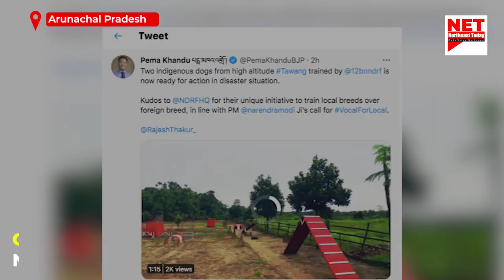Two indigenous Dogs | Trained for Action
Two indigenous dogs from high altitude Tawang trained by
NDRF is now ready for action in disaster situation.